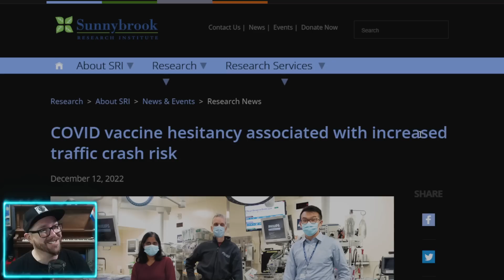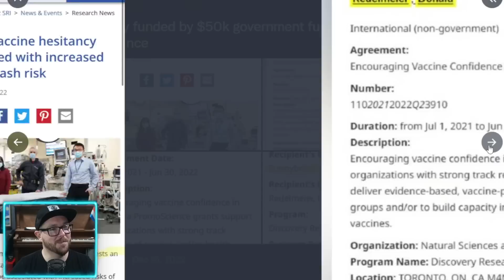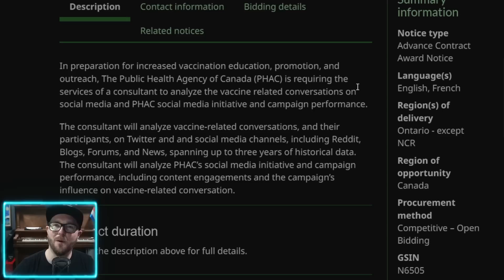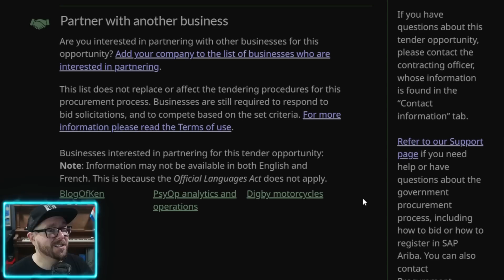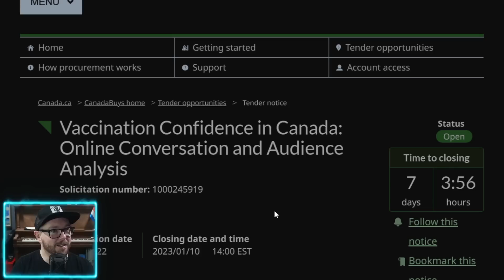Canadian Government Wants to Know What You've Been Saying about Covid 19 Vaccines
Justin Trudeau's Government of Canada want's to know what you've been saying on social media about vaccines and how it relates to how effective PHAC has been at making you feel and think a certain way.